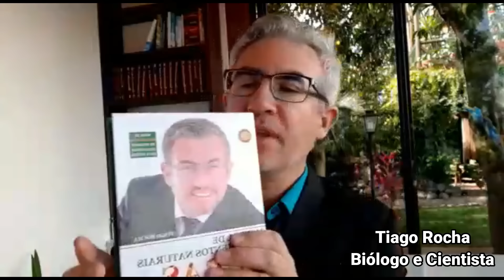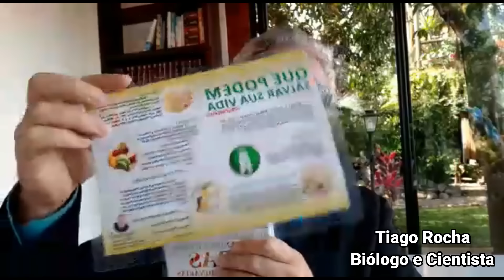Esse simples ALIMENTO vai tirar mais de 30 DOENÇAS da sua vida. (Tiago Rocha).